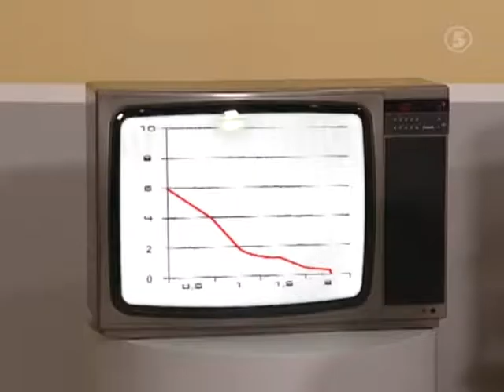Studio Tore 4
Studio Tore i fjärde avsnittet av Sverige Dansar och Ler, "raggning när man är aspackad".